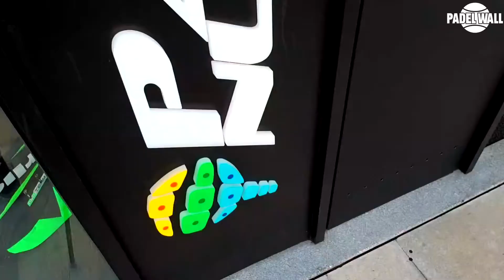Padel Wall: Padel Nuestro Portugal, Guimarães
A primeira loja exclusivamente dedicada ao Padel em Portugal Continental nasceu precisamente no "berco" da nacionalidade, mas está para muito breve a conquista da capital... A Padel Wal foi conhecer!!!